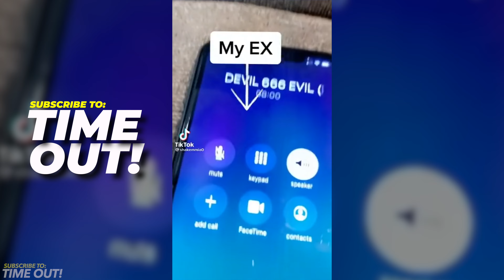Why Guys Don't Want to Marry YOU via Tik-Tok | TikTok MGTOW Compilation (Part 27)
💪🏾 Sub to Time Out shorturl.at/gknBG